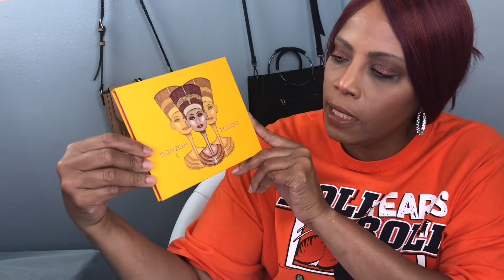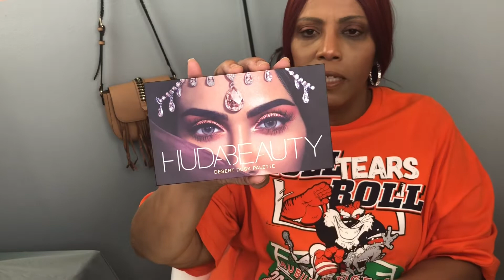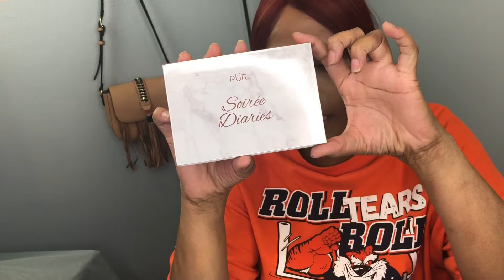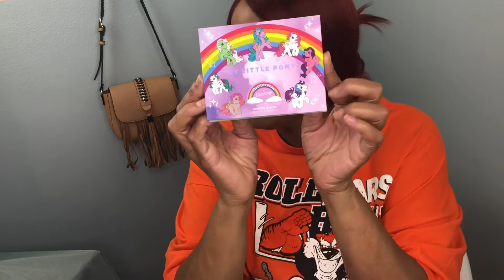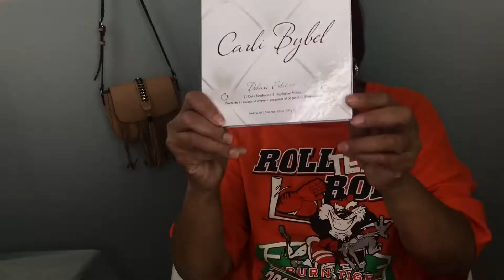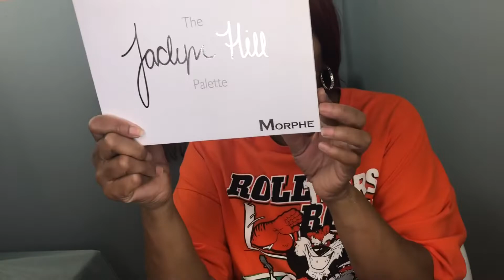My 2018 Palette Collection/Makeup Collection Edition #3 Cassandra Jones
PRODUCTS MENTION:
-Juvia's Place
     The Nubian
     The Nubian 2
-Deck Of Scarlet
     Edition 1 Evon Wahab
     Edition 2 Babs Beauty
     Edition 3 Nazanin Kavari
     Edition 4 Melly Sanchez
     Edition 5 Amy-Rose Walker
-Tarte
     Rainforest Of The Sea Volume II
     Tarteist Pro
-Becca
     Chrissy Teigen Glow Face
-Makeup Geek
     Kathleen Lights Highlighter
-Huda Beauty
     Desert Dusk
-Fenty Beauty
     Galaxy
-Mac Cosmetic
     Aaliyah
-Colourpop
     My Little Pony
     Shayla Perception
-Pur Cosmetic
     Boxycharm
     Soiree Diaries
-Alamar
     Reina Del Caribe
-Urban Decay
     Naked
     Naked Heat
-BH Cosmetic
     Carli Bybel Deluxe Edition
-Morphe
     Jaclyn Hill
     350S
     350M
     3502

Want to send me some goodies: 3408 LeBron Road